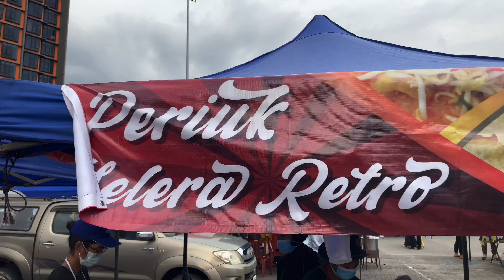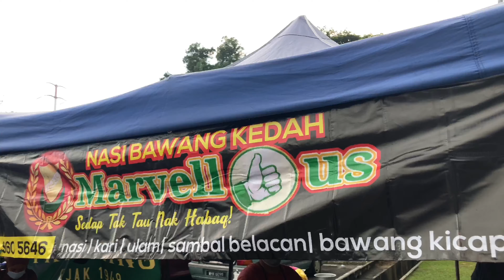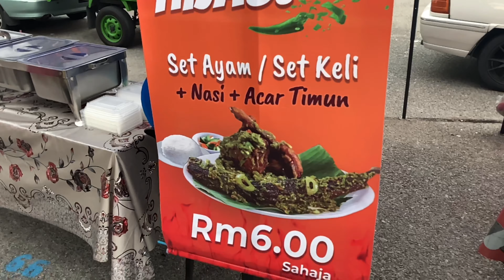Bazaar Ramadhan 2021 Cyberjaya (TAPAK)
Bazaar Ramadhan 2021 Cyberjaya - located at Park & Ride Cyberjaya (TAPAK). They have varities of local dishes, famous Roti John, all time favourite Tepung Pelita, spicy Mat Rock Ayam Goreng Kunyit and many more. Make sure comply to SOP and enjoy buying your favourite food! 😊